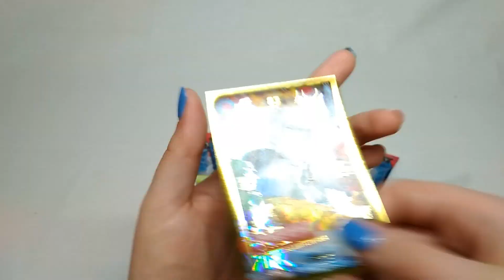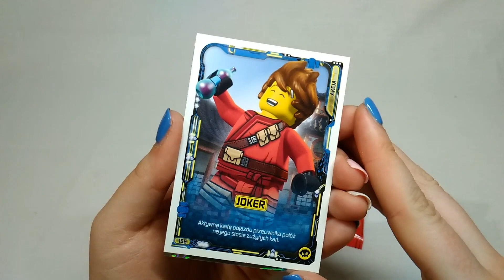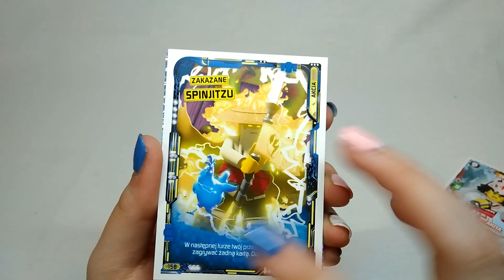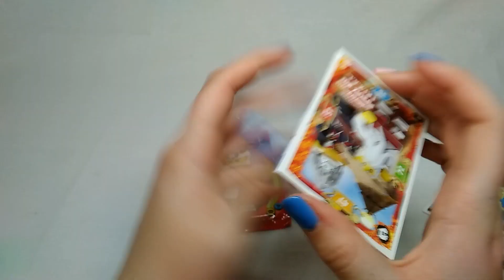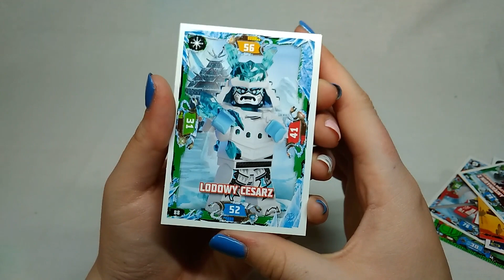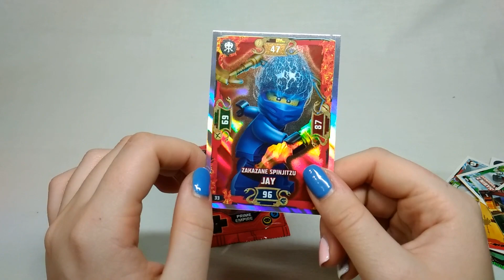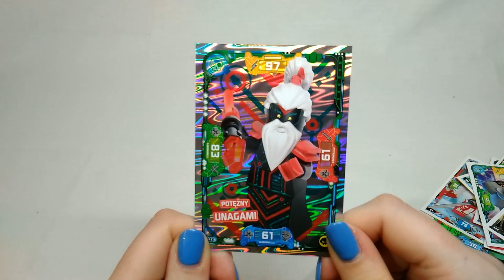Zane jak ty wyglądasz! -Karty Lego Ninjago TCG5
Witajcie dzisiaj otworzymy 2 multipack z serii "5+1" czyli 5 saszetek+karta limitowana która w tym przypadku reprezentuje Zena, mistrza Lodu. Multipack kosztuje 19,99zł i dostępny jest w większości sklepów prasowych